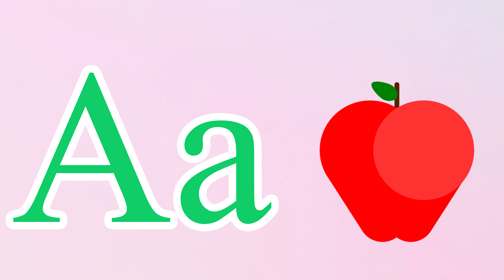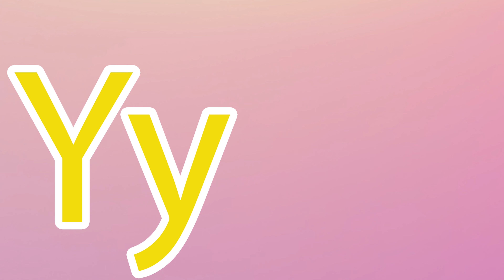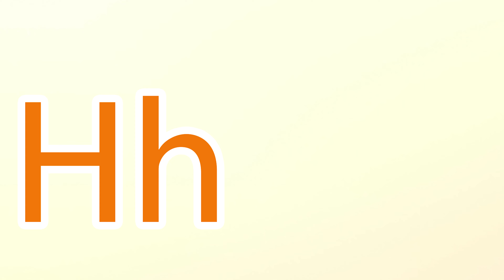Phonics Song for Toddlers A for Apple Phonics Sounds of Alphabet A to Z ABC Phonic Song|#1636